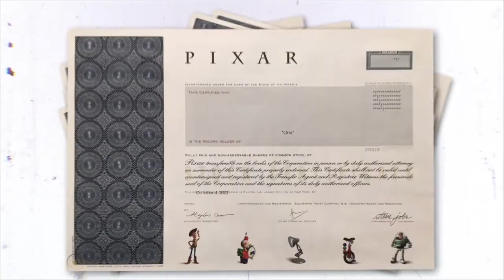CLAYDREAM (2022) | Official Trailer | Altitude Films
A modern-day Walt Disney, Will Vinton picked up a ball of clay and saw a world of potential. Known as the “Father of Claymation,” Vinton revolutionised the animation business during the 80s and 90s. But after 30 years of being the unheralded king of clay, Will Vinton’s carefully sculpted American dream came crumbling down.

Made with unprecedented access to the charismatic pioneer himself, as well as his close collaborators, Claydream charts the incredible dramatic rise and fall of the Academy Award and Emmy winning Will Vinton Studios.